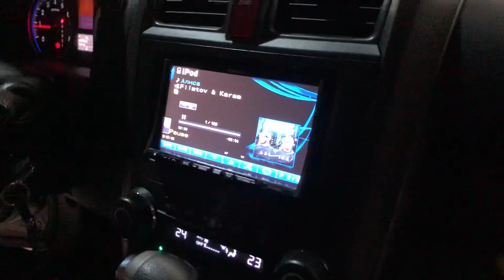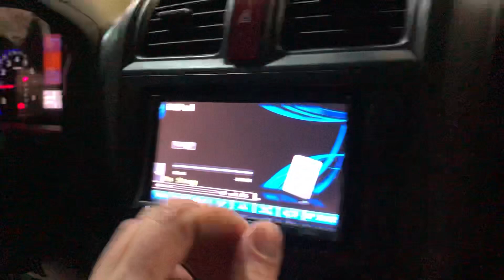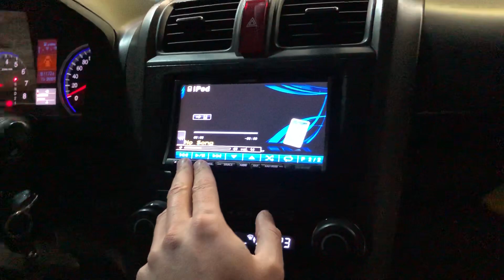Прослушка Pride Solo и Russian Bass B165RBH в разных дверях. Прокачиваем парковку около ТЦ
Трэк на прослушке АЛИСА Filatov & Karas
Продолжаю эксперименты с акустикой. Russian Bass B165RBH и Pride Solo v.2 в разных дверях Хонды. Громкий фронт Honda. Автомобиль собирали в студии автозвука Автостиль
ССЫЛКИ: